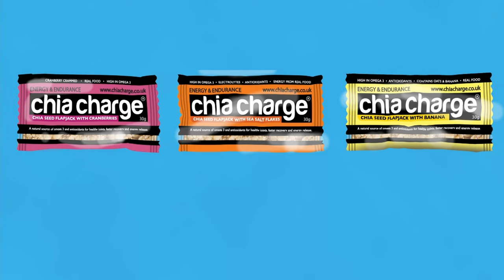Trail Running Podcast - Episode 42 - Beth Pascall - Western States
Welcome to this weeks Run To The Hills Podcast!

We catch up with Eddie and Gary as they discuss their weekly training on the UK and French trails. This week Eddie and Gary catch up with Beth Pascall as she prepares for the 2021 Western States Ultra Marathon. Beth is in great shape and fresh off a win at the Canyons 100K trail race.

The Run To The Hills YouTube channel should never be used to replace any medical advice or treatment. If you have any medical or psychological conditions, please consult your medical practitioner immediately.

By using this channel you do so at your own risk. The Run To The Hills YouTube channel accepts no liability in part or in full for any damages or injury caused by the use of any content provided.

Do not drive or operate heavy machinery while using The Run To The Hills audio/video recordings.

The videos on my channel are copyrighted. All copy, reproduction or partial use is prohibited.